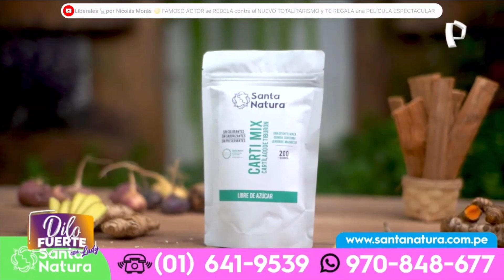Bloque de Santa Natura: Colágeno Plus en Dilo 🗣️ Fuerte 💪🏻 (23/05/2024 📅)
Programa: Dilo 🗣️ Fuerte 💪🏻.
Conducción: Lady Guillén.
Canal: Panamericana Televisión 📺.
Fecha 📅 de grabación ⏺️: Jueves, 23 de Mayo del 2024 📅 a las 3:56 p.m. 🕞.

Grabado ⏺️ por mí, en la página web de tvspacehd.com.